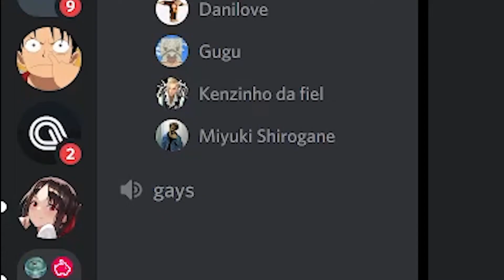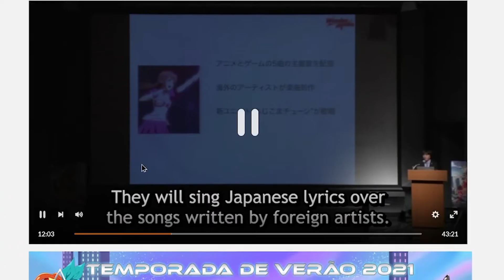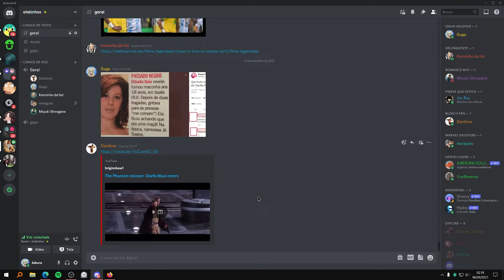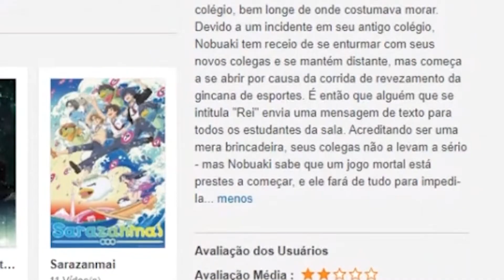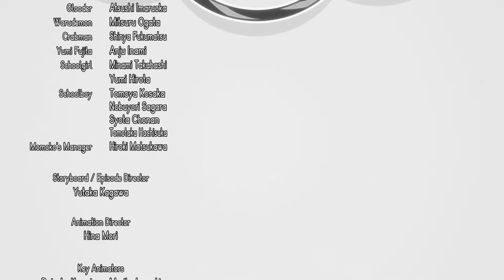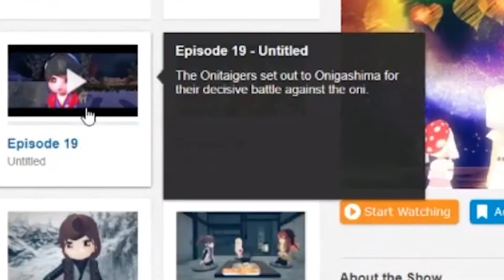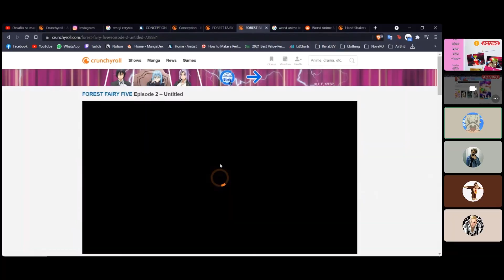Encontrando Os Piores Animes da Crunchyroll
Tava vasculhando umas gravações e decidi editar essa pérola. Vídeo gravado antes de conhecer Ex-Arm e High Guardian Spice.